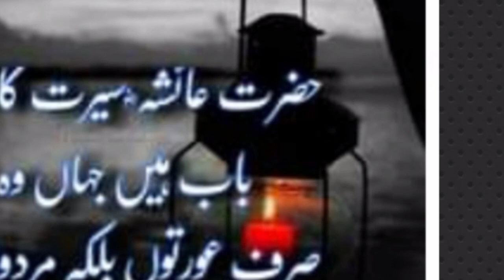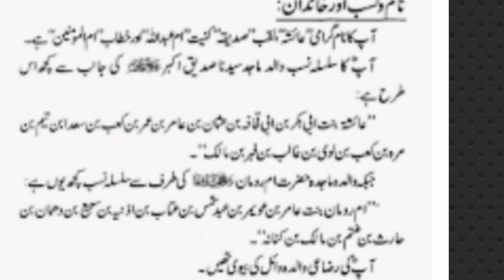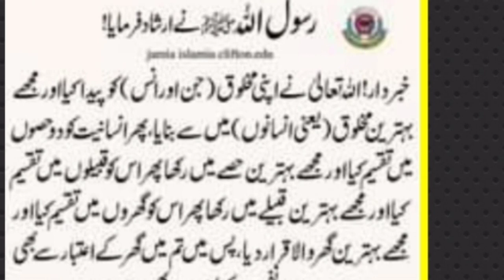Hazrat Aysha (R.A) Aisha binte Abubaker R.A Umma ha tul momeneen Yome wesal Aisha saddiqua